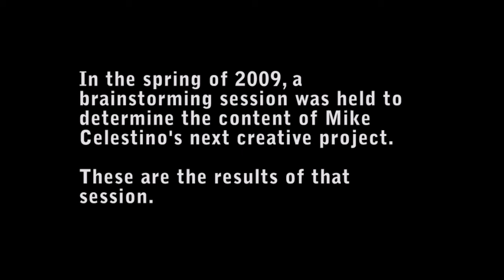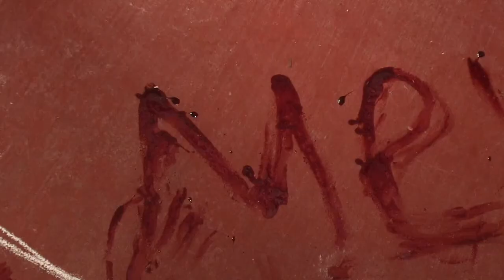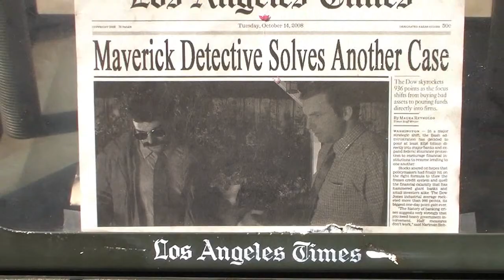(part 1 of 2) Mike Celestino's Potentially-Amusing Vignettes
Finally on YouTube, it's the epic, stream-of-consciousness sketch comedy experiment, "Mike Celestino's Potentially-Amusing Vignettes!"  Written by Mike Celestino and directed by Robert Garren, this was shot over the course of a year in and around Los Angeles, California.  Here's a quick link to part 2